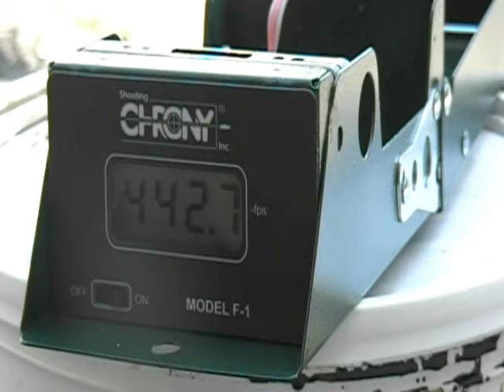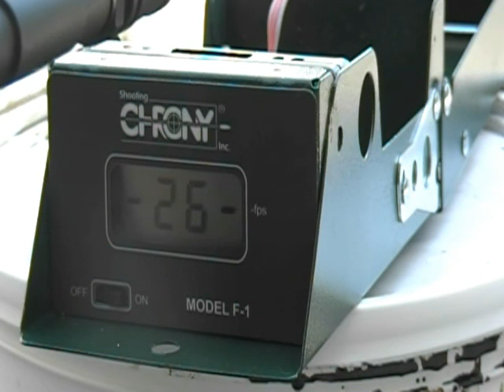Celcius CTW Chrono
Clecius Ctw chrono with Systema blue and gold cylinder.